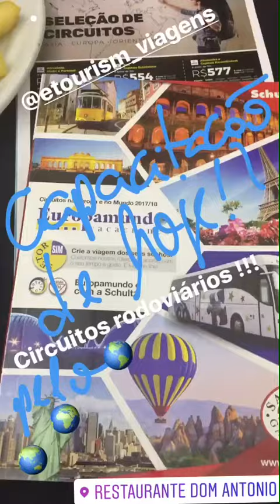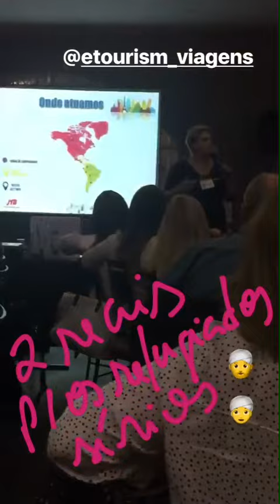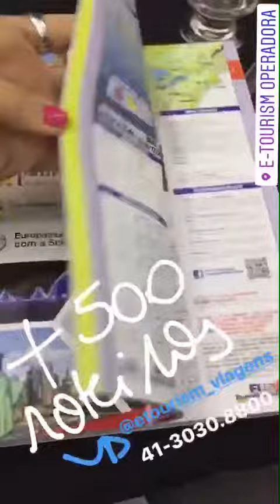07/2017- roteiros rodoviários pelo mundo